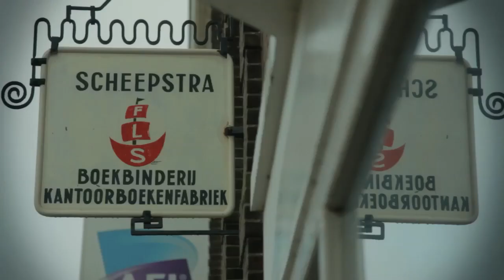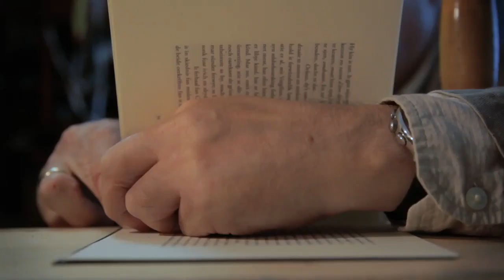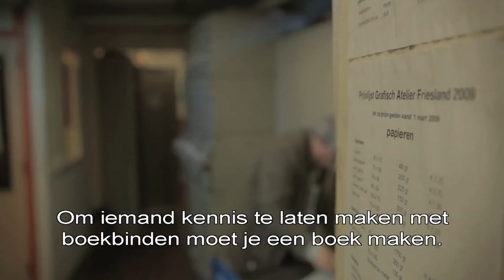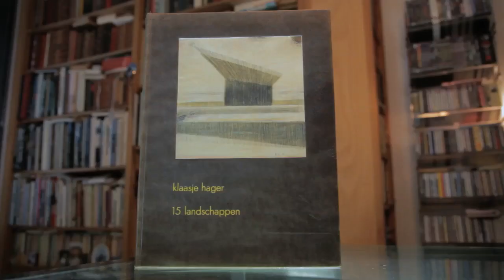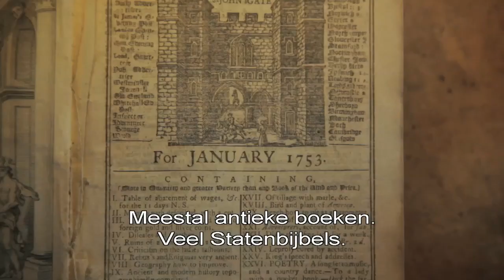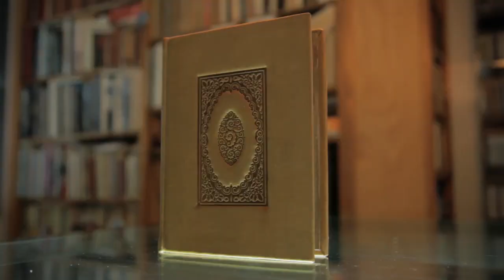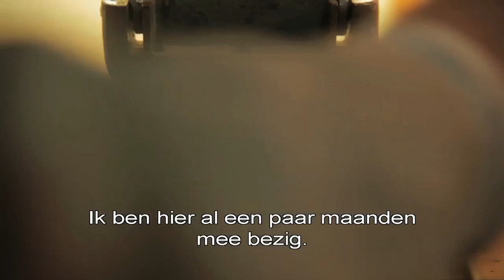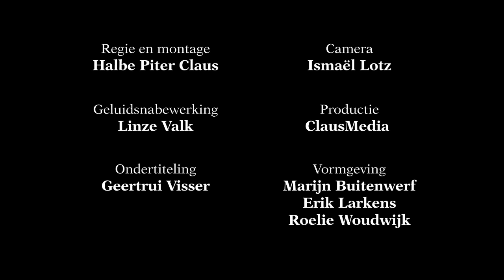Ijke Lichthart Boekbinder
IJke Lichthart is boekbinder en mede eigenaar van private press Lichthart & Neumann Uitgevers te Leeuwarden. Hij maakt bibliofiele uitgaven in onder de naam Lytse Rige. In deze serie komt de passie tot uitdrukking die uitgever IJke Lichthart uit Leeuwarden en vormgever Jan de Waard [Mooi Rood Pers] hebben voor het maken van 'mooie boeken'. De oplage van meestal rond de zestig exemplaren wordt in zijn geheel met de hand vervaardigd door het aloude kunstambacht van boekbinden te verbinden met moderne digitale (druk)technieken.